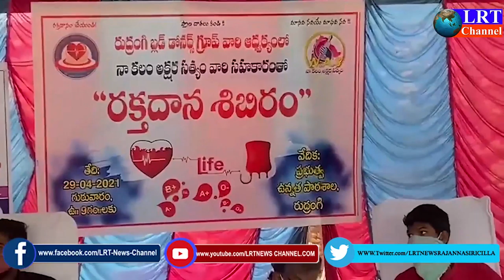మహా రక్తదాన శిబిరానికి విశేష స్పందన|| LRT NEWS